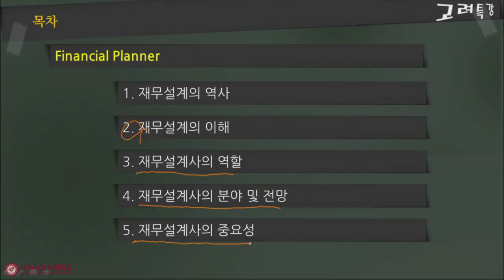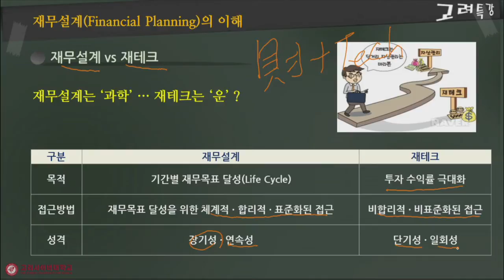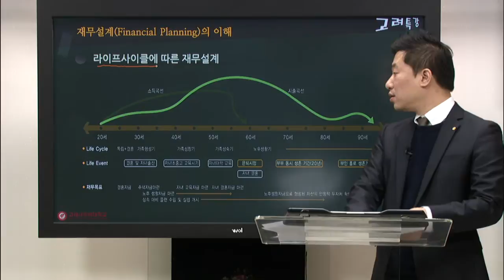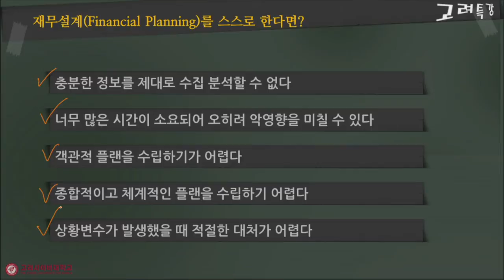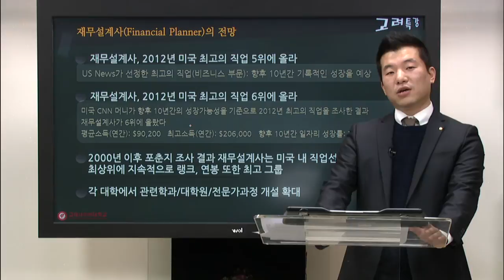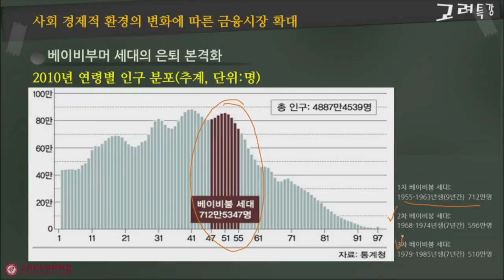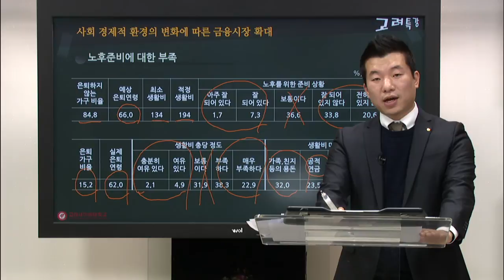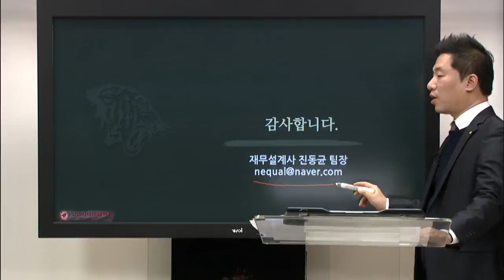[고려사이버대 고려특강] 재무설계사(FP)이야기 - 진동균 재무설계사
강연자 : 진동균 (재무설계사)
강의시간 : 0:25:55

§ 강사소개
인하대학교 경제학사 졸업

전 재테크포탈 MONETA 자문위원
현 푸르덴셜생명 Life Planner

거시경제, 개인재정관리 관련 세미나 10회 이상

기업 신입사원 경제 관련 세미나 3회

개인의 재무 관리에 대한 관심이 증가하면서
재무설계사와 관련하여 수요가 증가하면서 많은 사람들이 재무설계사로서
활동하고 있다.

오늘은 진동균 재무설계살르 통해서
재무설계의 역사와 이해에 대해 알아보고
재무설계사의 분야와 전망에 대해서 이야기 한다.